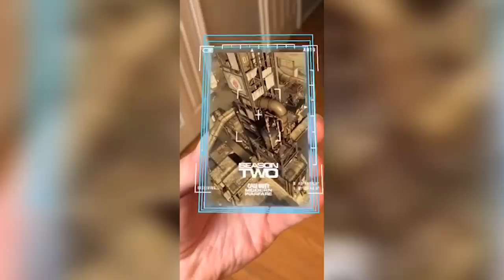the UMP45 and RUST in Modern Warfare Season 2... (RUST TACTICAL NUKE)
So Modern Warfare Season 2 is right around the corner and the UMP45 is returning! In addition, the iconic Modern Warfare 2 map, RUST will return as well! | Foxy Grandpa